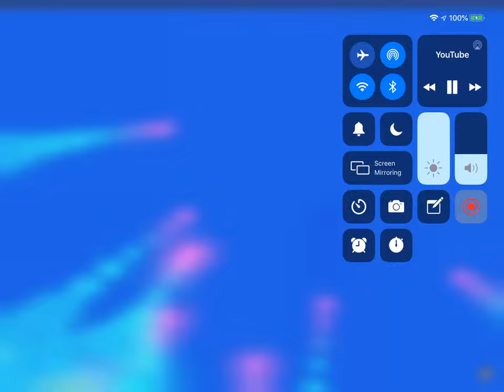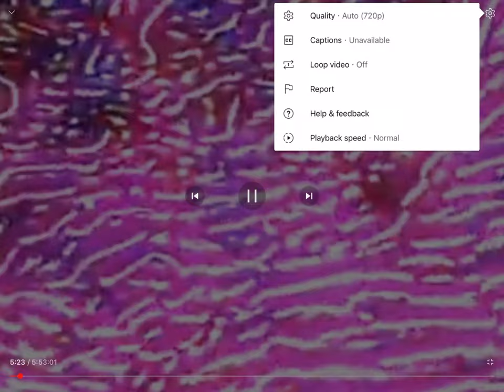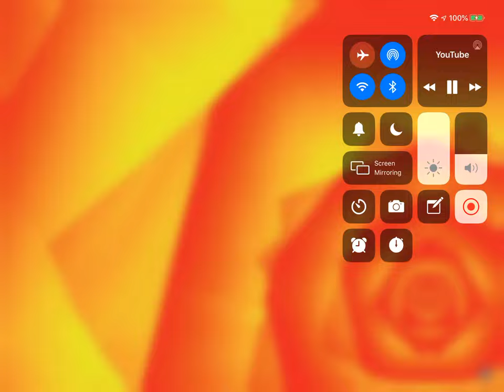[EPILEPSY WARNING] April 1, 2023 *Photosensitivity Warning*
I am watching from the beginning of this video and recording my iPad screen.
This is how I watch my videos